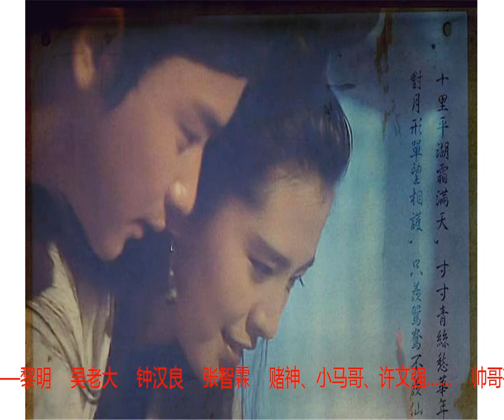不整容、不娘炮，香港男星的盛世美颜，总有一张惊艳你！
1998年，吴彦祖被杨凡导演选中，接拍了个人首部电影《美少年之恋》 他和冯德伦的一次合 电影《倩女幽魂》中的张国荣 宁采臣。 林峰以主持人兼记者出道 他不希望别人只看他“富二代”的光环 白古时期（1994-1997）的古天乐 贪玩蓝月”代言人， 少侠，真“劫富济贫”也！ 《无间道》里的小跟班 谢霆锋 张卫健，小鱼儿与花无缺 真正的帅了一辈子的男人——黎明 吴老大 钟汉良 张智霖 赌神、小马哥、许文强…… 帅哥有两种， 一种是金城武， 一种是金城武之外的所有帅哥 最帅的段誉！最帅的哪吒！最帅的济公！ 令狐冲还是吕颂贤 吴启华 江华 那个被歌神耽误的影帝—张学友 吴诗诗她老公 陈家洛，是乾隆. 郭靖！乔峰！ 国内的“潮流教父” 华仔 梁朝伟 在中国，没有看过周星星同学电影的，怕比找恐龙还难！ 郭富城